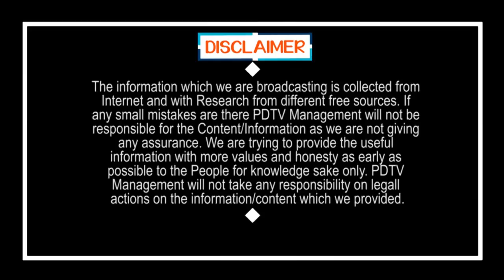CM Jagan Sensational Decision For 2024 Elections | జగన్ సంచలన నిర్ణయం, ముందస్తు ఎన్నికలు.?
జగన్ సంచలన నిర్ణయం, ముందస్తు ఎన్నికలు.? | CM Jagan Sensational Decision For 2024 Elections | PDTV News